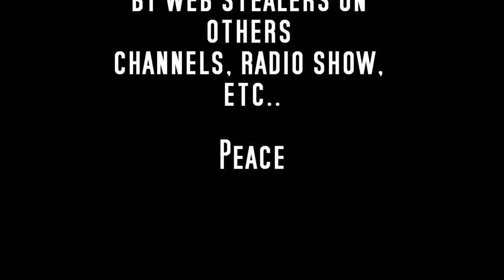Summer Of Soul - Come Down To Earth Music by Cottich San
Salute fam & friends !! AroundTheWorld Chillout WorldMusic Epidode Urban Chill Une série de mix Ambient pour LieuPublic Ballade séance de travail
This is the peace & quiet Vibration ;))) This is a mix for you all, from any continent from east to west & from north to south !! We are living under pressure, violence & negativity, because of politicians, some people live in poverty & suffering, we all have to spread LOVE & AFFECTION at home, in the neighborhood or at work !! Changing the World Starts Within YOU ..